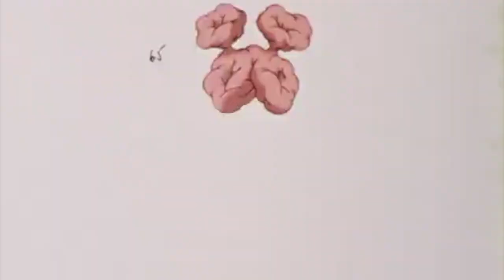Khan Kluay and Fiver's Adventure in mickey's Campout Part 12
The battle seems to end easily as the villians flee. But witht the fire spreading fast, the heroes has to find fiver, heather, and khan kluay before it's too late.